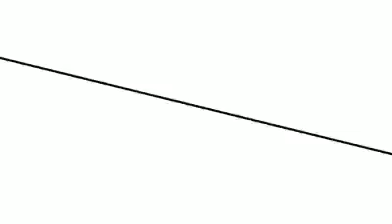How to douse a student in Yamane Love Life from @yamanedev?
@yamanedev thx for this wonderful fan game с: